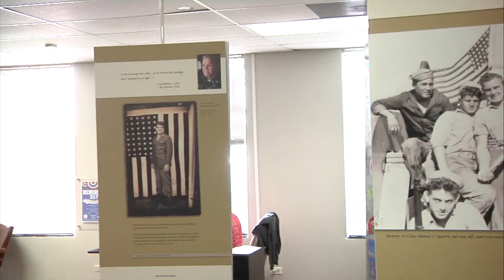Mission TX - Images of Valor